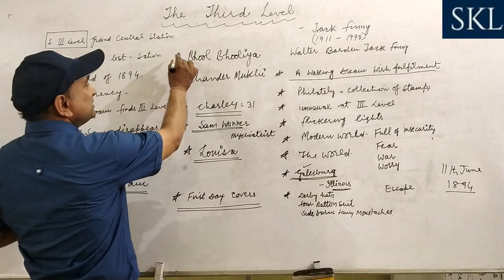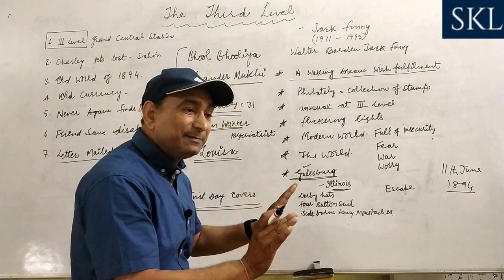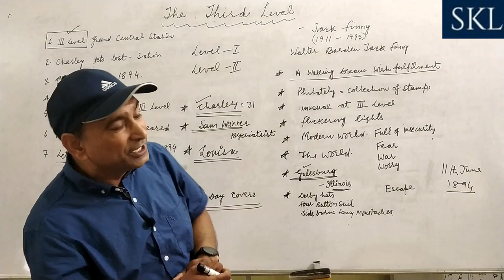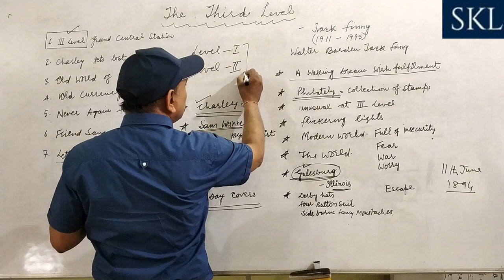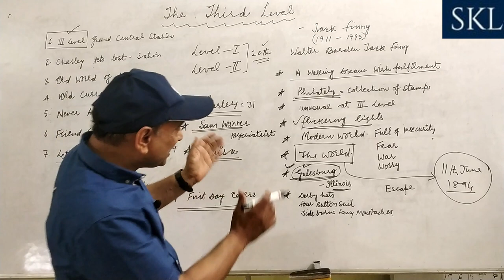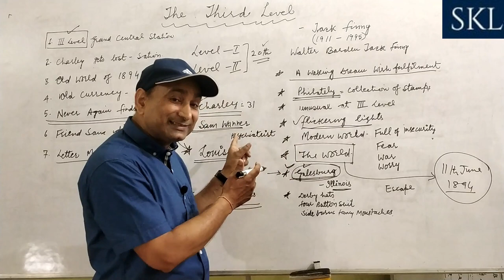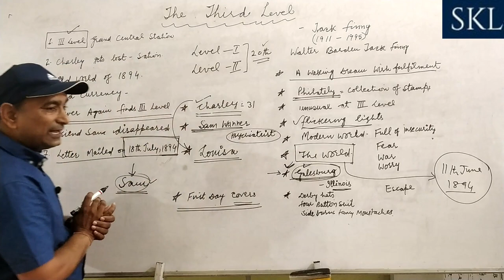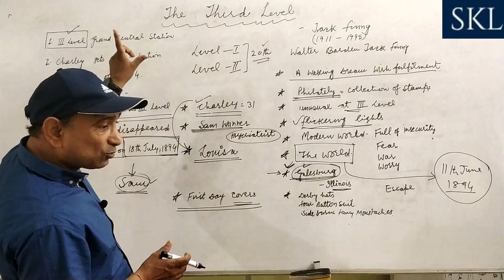THE THIRD LEVEL Class 12th with complete explanation, word meaning in English as well as Hindi.